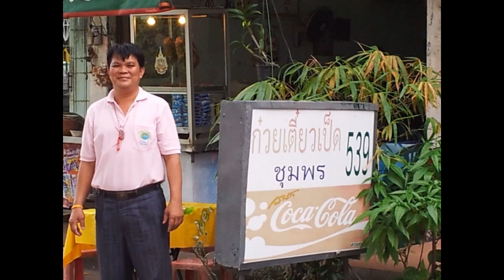วอนหลวงพ่อรวย ธนากร 2565